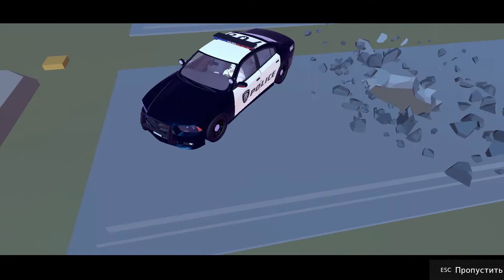ВСЕ КОНЦОВКИ И КАТ-СЦЕНЫ ИГРЫ DEEEER SIMULATOR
Стань самым обычным оленем и немного вытяни шейку.

Симулятор ОЛЕЕЕЕНЯ - это игра, в которой ты играешь роль самого обычного оленя. Используй свою эластичную шею, острые рога и все, что есть в арсенале оленя, чтобы порвать город в клочья. Веселись и играй с другими животными или опустошай город, пока ничего не останется в этой «медленной игре по разрушению города».

Если наберешься озорства, то столкнешься с довольно жесткой животной полицией. Овцы-мастера кунг-фу, медведи, которые превращаются в полицейские машины, и кролики с невероятно развитыми ушами... Они все хотят поймать тебя!
Живи жизнью оленя в городе и раскрой свой истинный потенциал!
Да, и не забудь раскрыть мрачную тайну города...